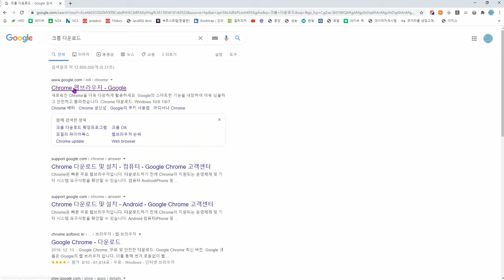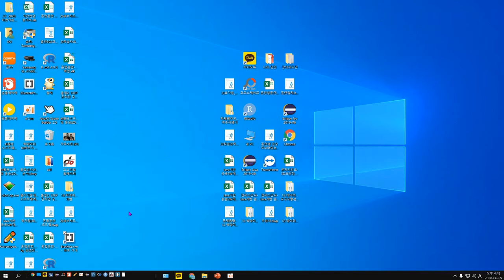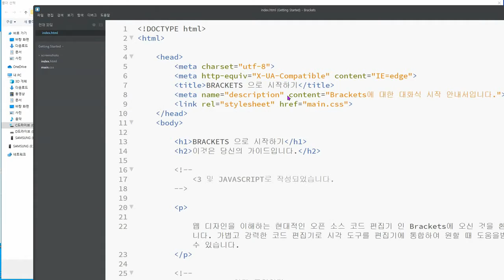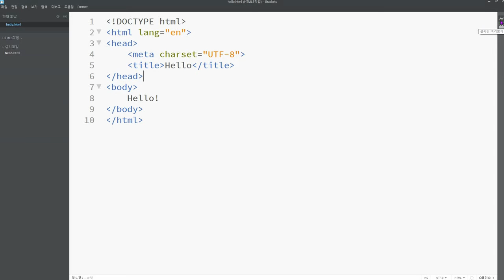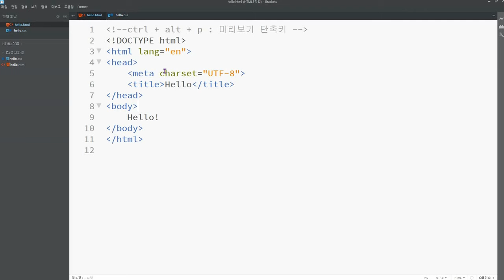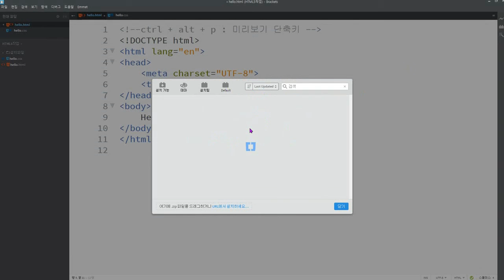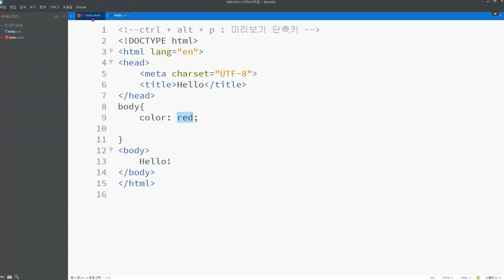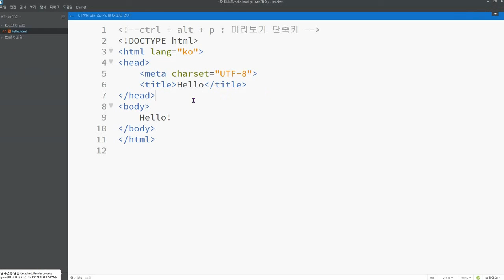[HD] 왕초보도 만들수 있다. 웹사이트 HTML5+CSS3 Part. 1 웹의 개요와 개발환경 구축